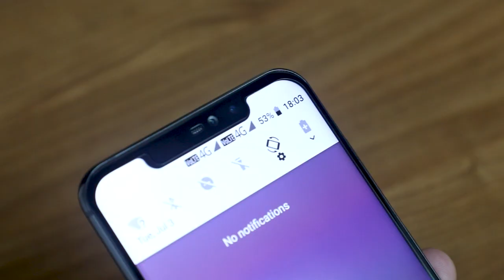Meet Fashion| UMIDIGI Z2 Pro Luxury Ceramic, Twilight & Carbon Fiber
UMIDIGI Z series has always been a fashion pioneer of smartphone technology. Now the UMIDIGI Z2 Pro is once again leading the way with the revolutionary finish, this time we bring you three variants: Luxury Ceramic, Twilight and Carbon Fiber.